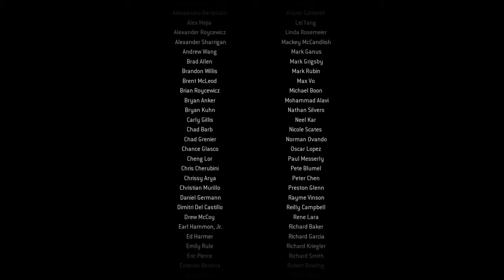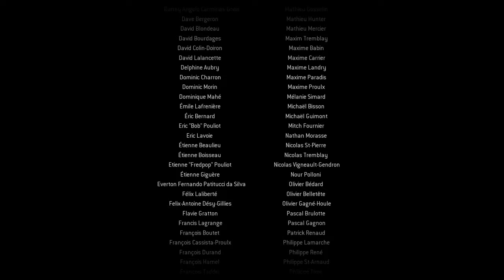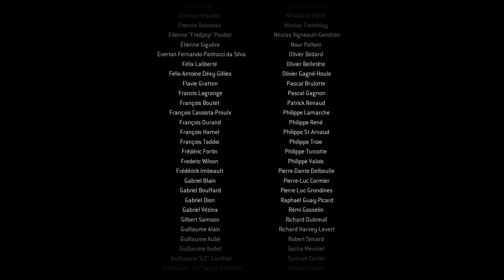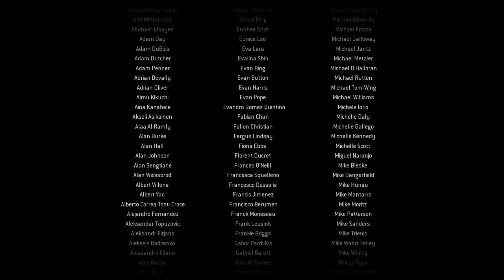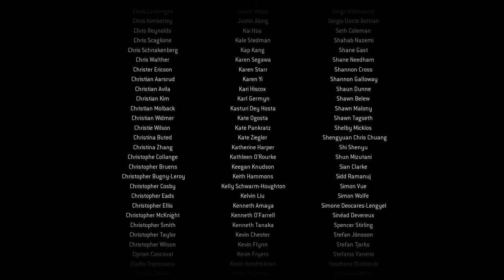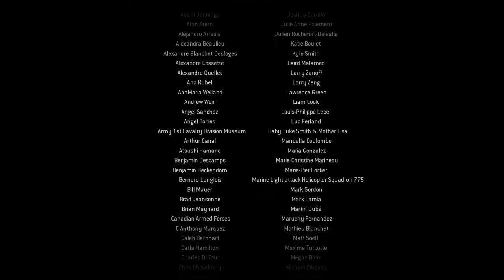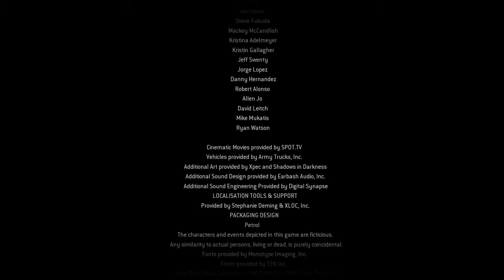Call of Duty®: Modern Warfare® Remastered ending